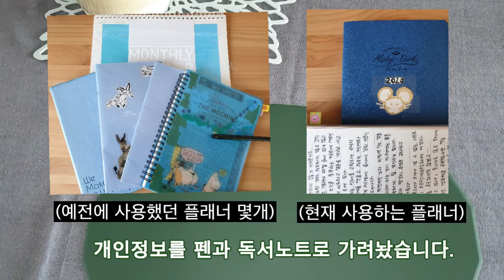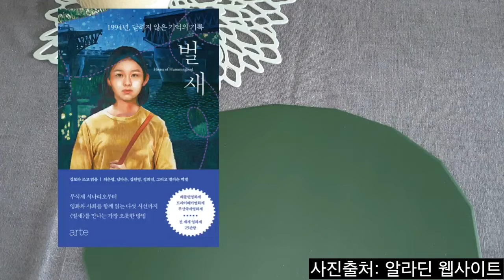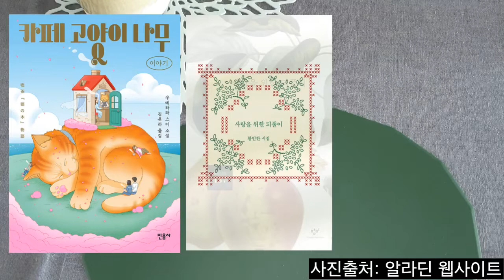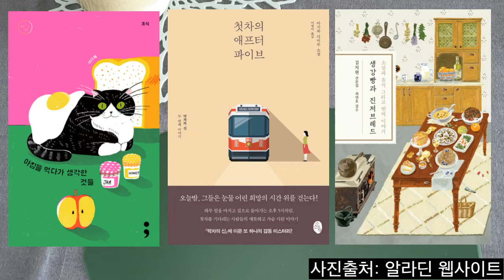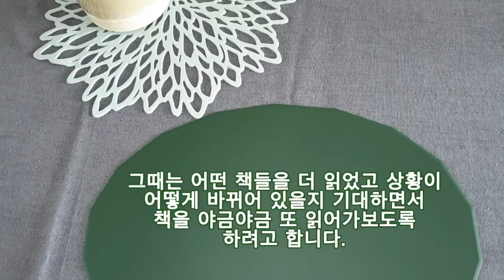[Francie] 2020년 독서 중간결산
안녕하세요.
2020년 독서 중간결산 영상입니다.